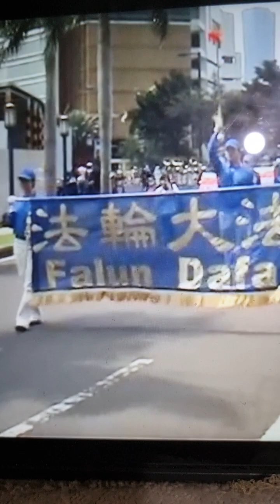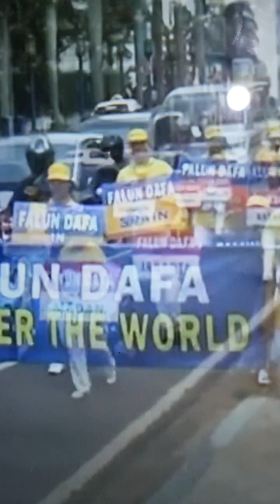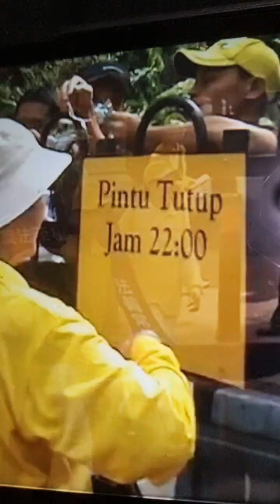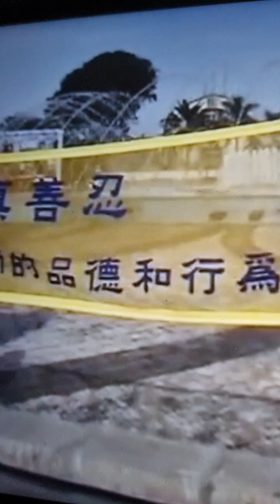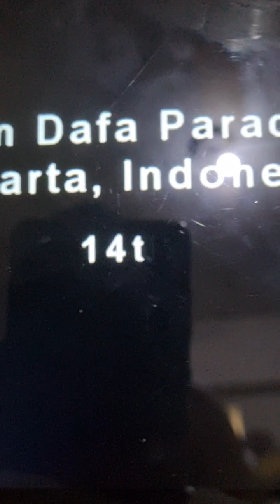To World's National Galleries Nationality "Singapore born artist Tanoepang say FALUNDAFA IS GREAT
COURTESY INDONESIA FALUNDAFA